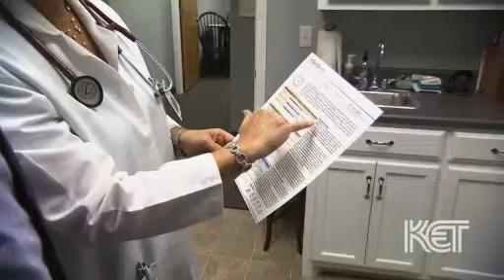Bale Center | Remaking Rural Health Care | KET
The Bale Center for Prevention prevents and reverses cardio-vascular disease through intensive patient education and cutting edge diagnostic tools.